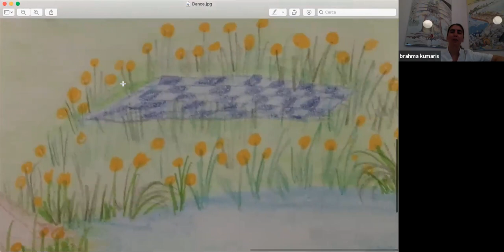Percorso Creativo Meditativo con Disegni Parte 1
Meditazioni guidate creative basate sui disegni .
Il ponte
Lo spazio interiore
La Danza